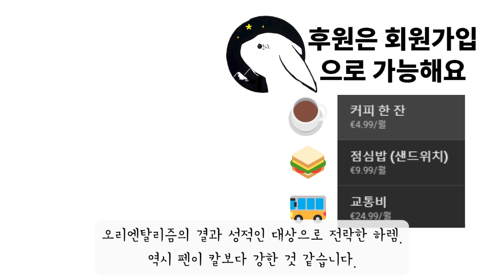꽃들의 무덤 하렘 (터키)